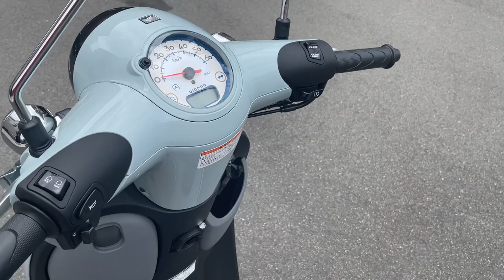ジョルノ 2022年 新車 バイクショップ名:エナジーモータースタイル 東大阪店